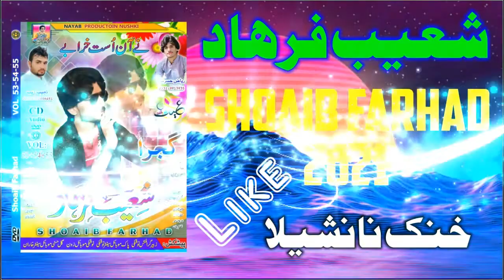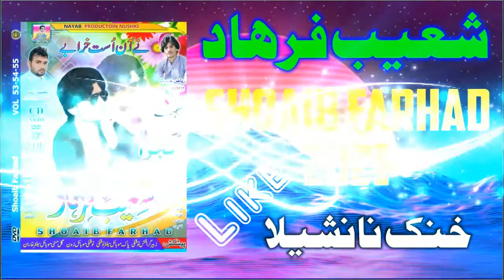Shoaib Farhad New Song Khank na Nasheela 2021